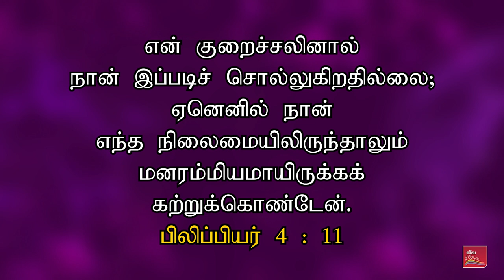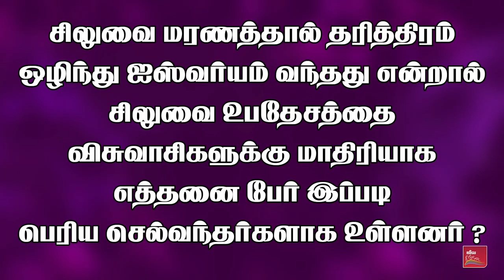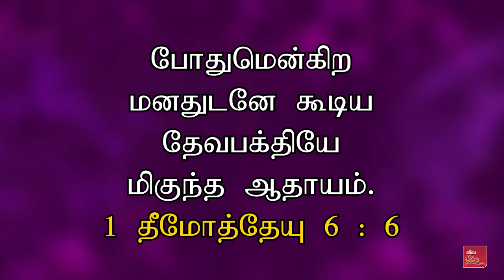Did Jesus' Death Restore Wealth ? | Christian Awareness Message | Samsonpaul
ஆதாம் இழந்த செல்வா செழிப்பு இயேசுவின் மரணத்தால் மீட்கப்பட்டதா ? போதனை பொய்கள் ! | கிறிஸ்தவ விழிப்புணர்வு செய்தி | சாம்சன்பால்

►► Our Address :
SAMSONPAUL
LIVING STREAM MINISTRIES
126. Muthiya Mudaliyar street,